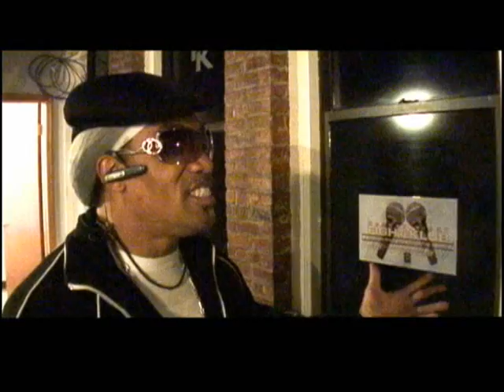Grandmaster Melle Mel - "M3 - The New Message"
This is the first release from "Muscles", the first ever solo album by Grandmaster Mele Mel, lead rapper & songwriter for Grandmaster Flash & The Furious Five (the first Hip-Hop group ever inducted into the Rock & Roll Hall of Fame.